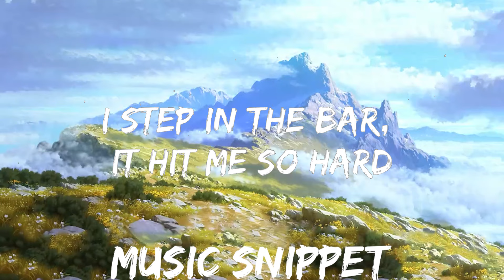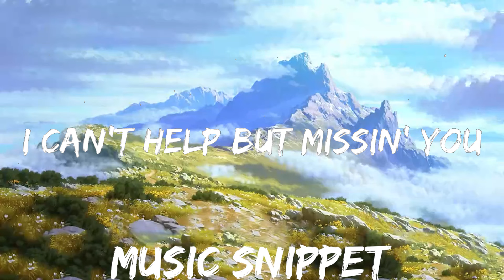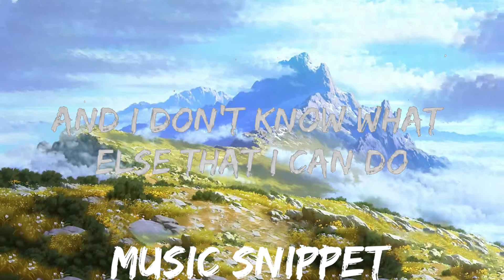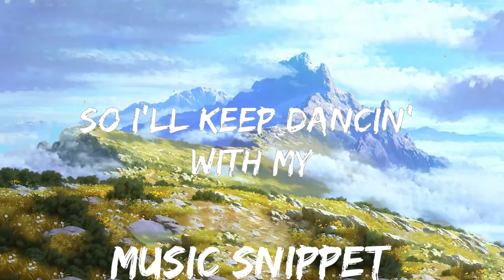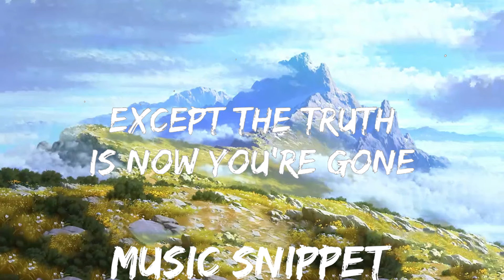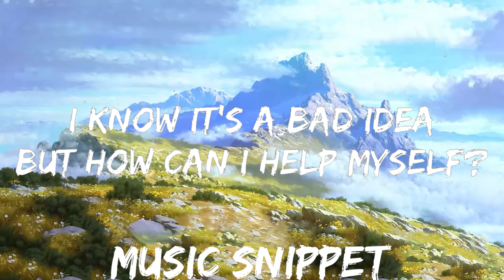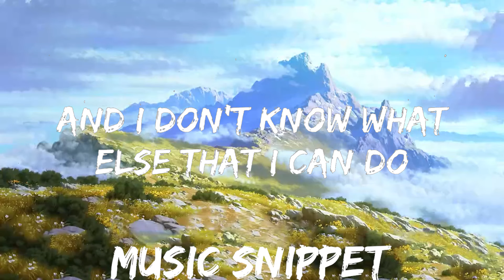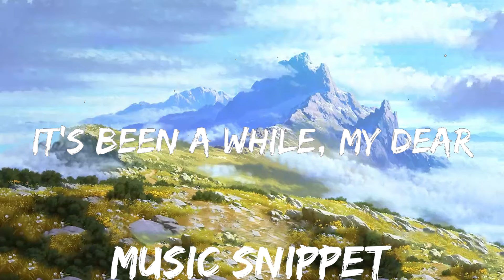Ed Sheeran - Eyes Closed (Lyrics) | Music on time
👉 Ed Sheeran

[Post-Chorus]
Eye-eye-eye-eyes
Eye-eye-eye-eyes closed
Eye-eye-eye-eyes